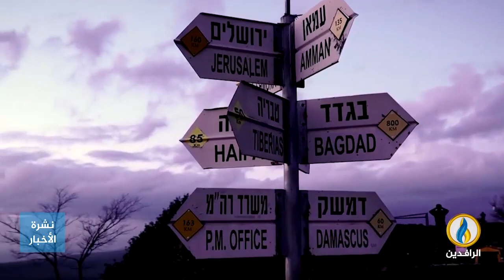تقرير إخباري.. بشار الأسد: ما جرى في سوريا منذ عام 2011 مؤامرة على "محور المقاومة"